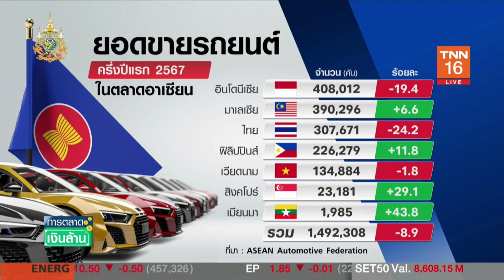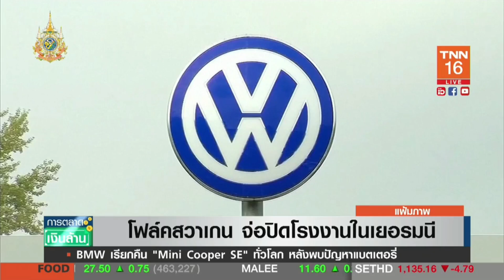การตลาดเงินล้าน - 4 ก.ย. 67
รายการ "การตลาดเงินล้าน" วันพุธที่ 4 กันยายน 2567
- ตลาดรถไทยดิ่งหนัก ! สวนอาเซียน
- "โฟล์คสวาเกน" จ่อปิดโรงงานในเยอรมนีลดต้นทุน
- "สยาม พรีเมี่ยม เอาท์เล็ต" ปักธงภูเก็ต
- ภูเก็ตฮอต ต่างชาติเหมา 2 คอนโดออริจิ้น
- เลโก้ ทุนพุ่งร้อยละ 70 หลังใช้วัสดุรีไซเคิล